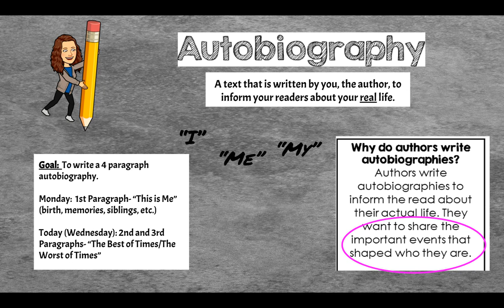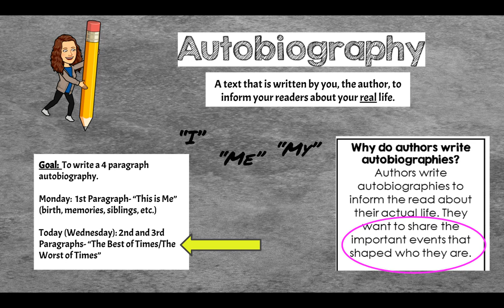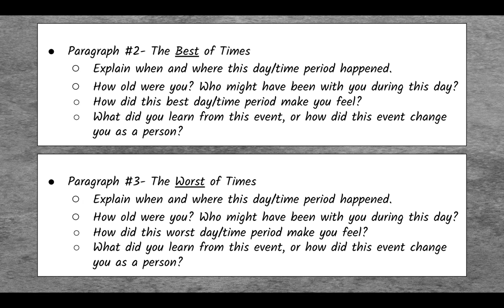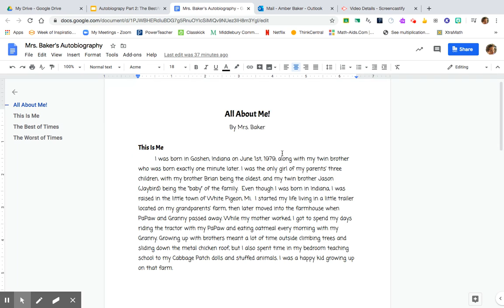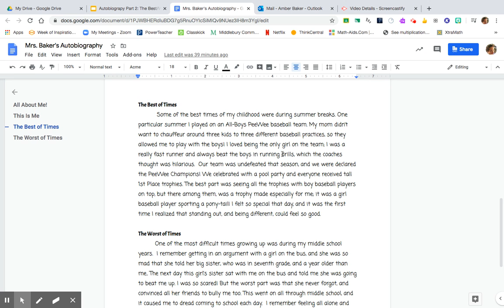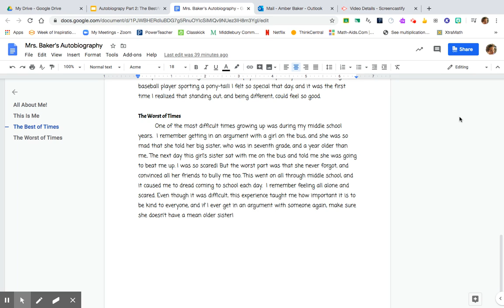Autobiography: Part 2- The Best/Worst of Times